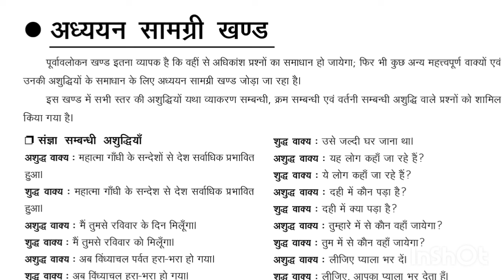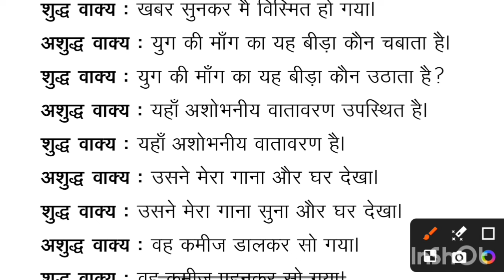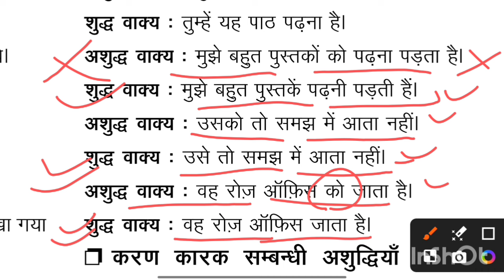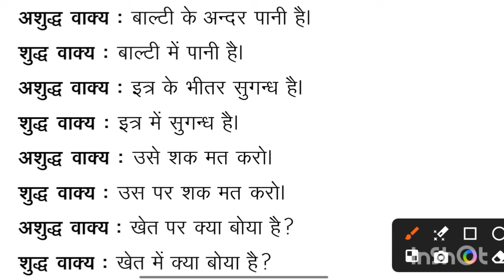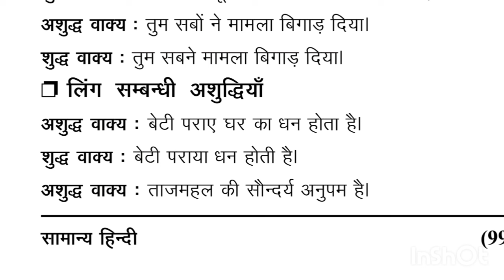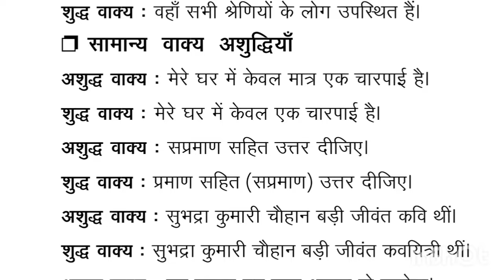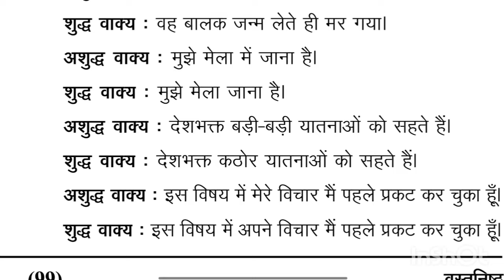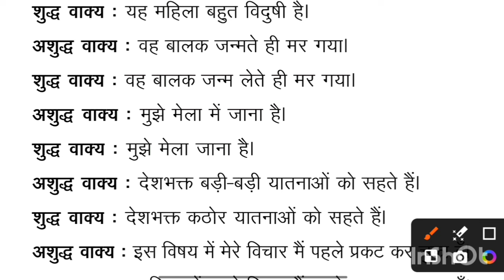Hindi | वाक्य एवं वर्तनी शुध्दि Vakyo evam Vartani Shudhi | UPPCS Hindi UPPCS RO ARO PYQ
वाक्य एवं वर्तनी शुध्दि Vakyo evam Vartani Shudhi | Hindi for RO ARO | UPPCS Hindi UPPCS RO ARO PYQ

Hindi for RO ARO
Hindi for UPPCS
Hindi Vakya Shuddhikaran
Hindi Vartani Shuddhikaran
Shudh Vakya